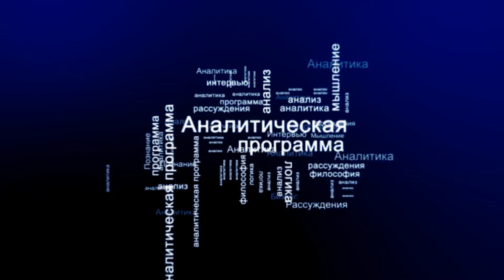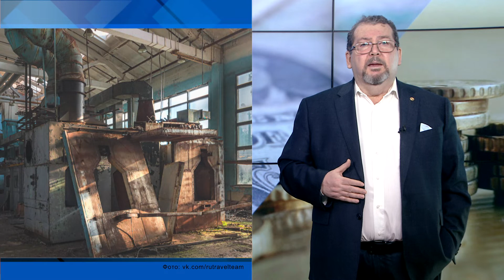СУТЬ ДЕЛА - "30 лет стабильности"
Анализ российской экономики показывает, что в 20-е годы 21 века мы вернулись примерно на тот же уровень промышленного производства, что и в 1990 году. В 2020 г. индекс промышленного производства в России составил 93-94% от уровня 1990 года. В 2021 году приблизился к 100%. Индекс добычи полезных ископаемых - около 120%, индекс обрабатывающих производств - 77-80% (Росстат). Чтобы было понятнее: спустя 30 лет мы вернулись в те самые ругаемые ныне 90-е, когда от советского промышленного производства оставалось не более половины.